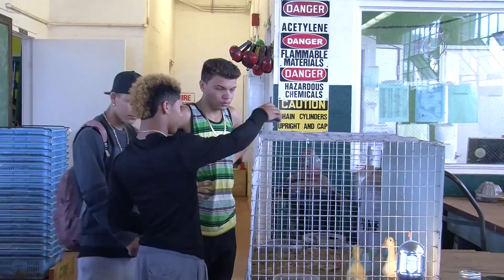CTE_NatResources_Animal_StudentView